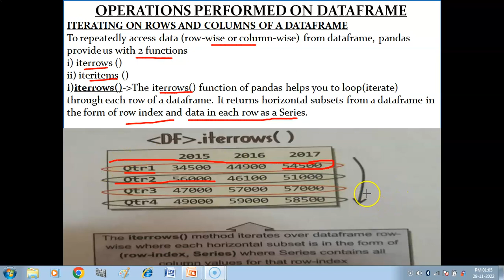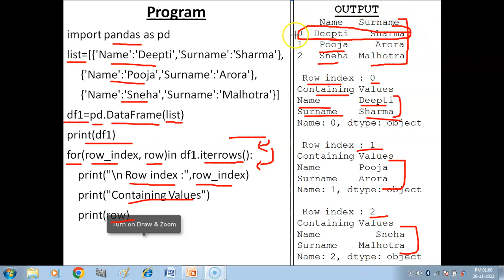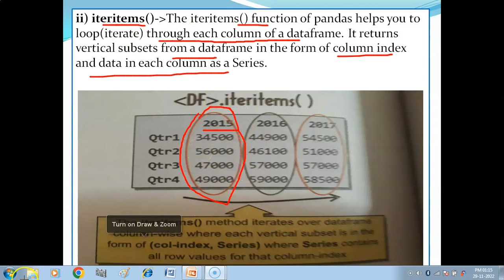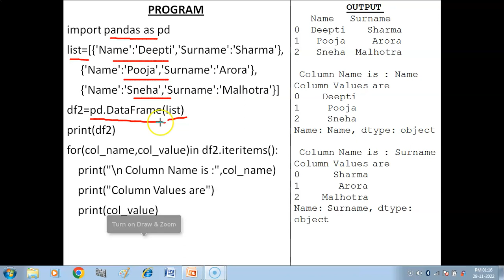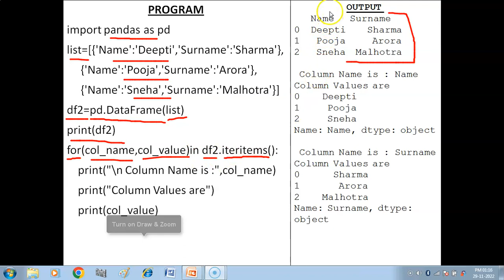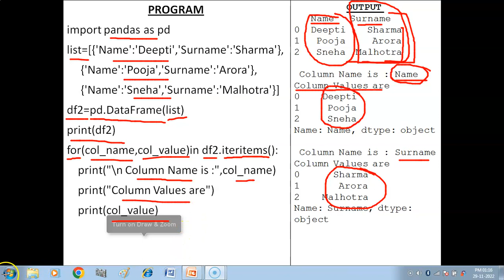Iterating over a DataFrame | iterrows() | iteritems() | Data Handling using Pandas-1 | IP Class 12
Hello Children, in this video you will get explanation and demonstration of how to iterate over the rows and columns of DataFrame using iterrows() and iteritems() functions.